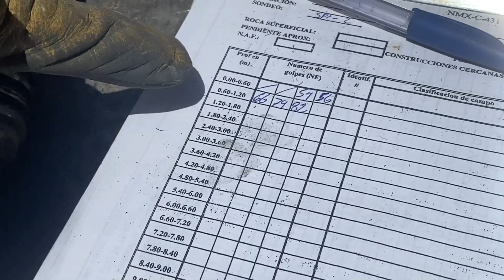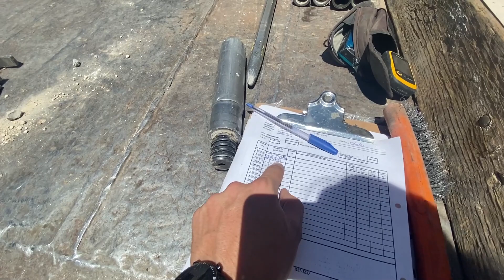⭐️ Mecanica de suelos que es y para que sirve⭐️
• Coral – LiQWYD (N...